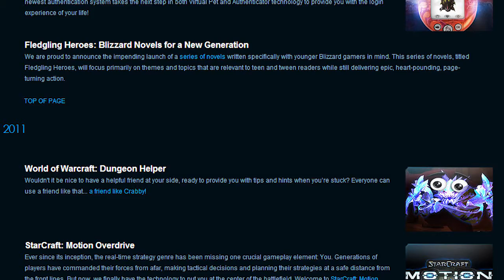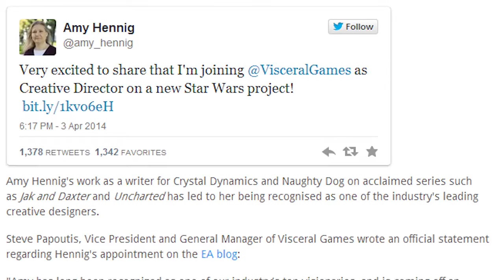GameGrin Weekly Roundup - April 2014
A run down of new from March 31st to April 6th